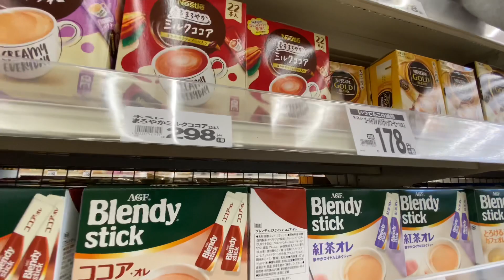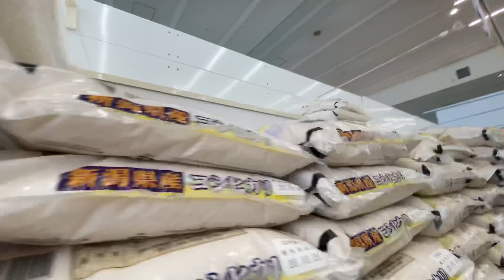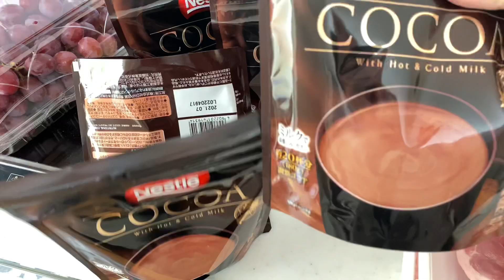VLOG + COMPRAS DA SEMANA